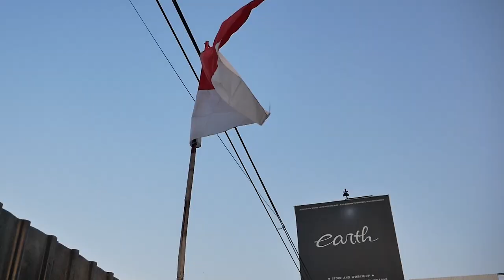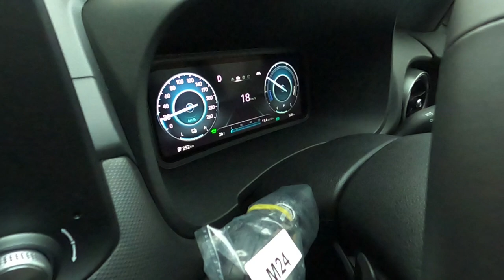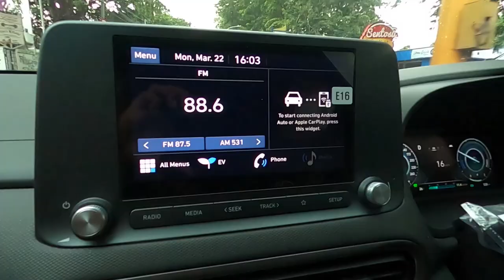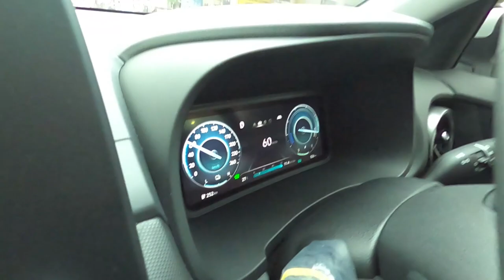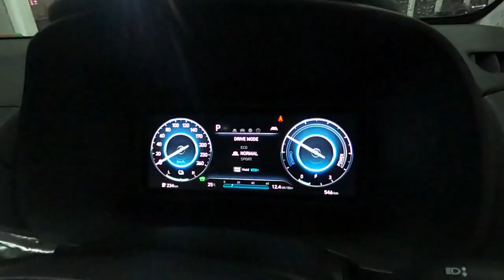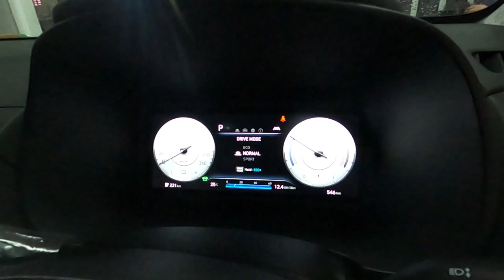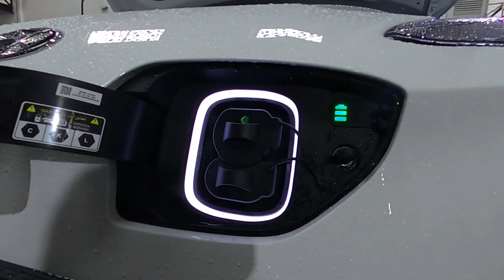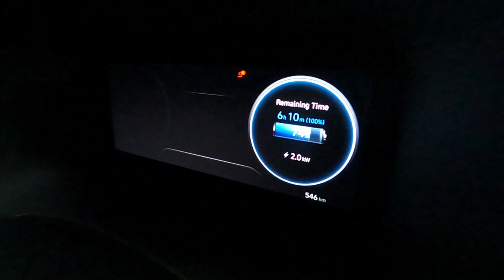REVIEW + TEST RIDE HYUNDAI KONA EV, MOBIL LISTRIK SUPER KENCANG. ENAKNYA DI MODIF APA YA?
Hello Earth!
WELCOME BACK WITH US, DI VIDEO KALI INI KAMI BAKAL TOTAL REVIEW HYUNDAI KONA EV ALIAS ELECTRIC VEHICLE YANG MANA MOBIL INI SUDAH TOTAL PAKAI LISTRIK DAN SUPER CANGGIH GUYS, TENAGANYA JUGA SUPER BANGET RACING ABIS, YUK GUYS TONTON BARENG